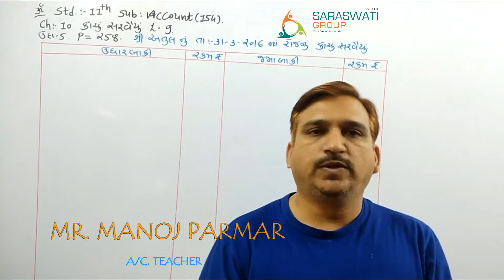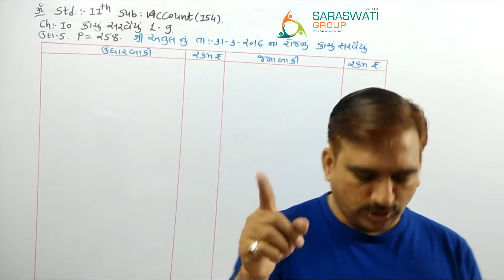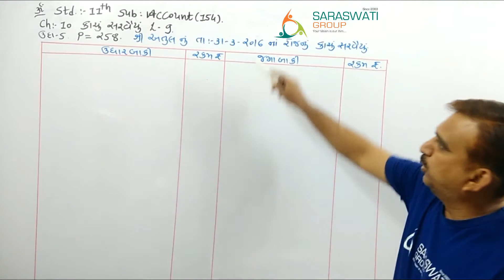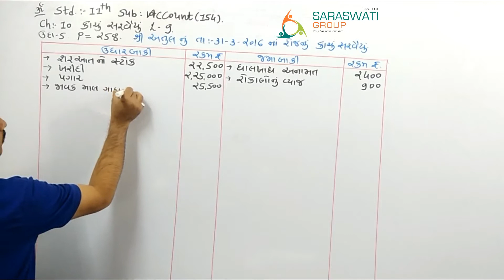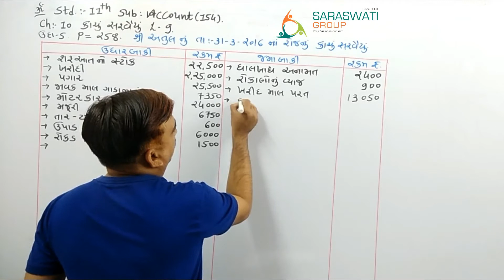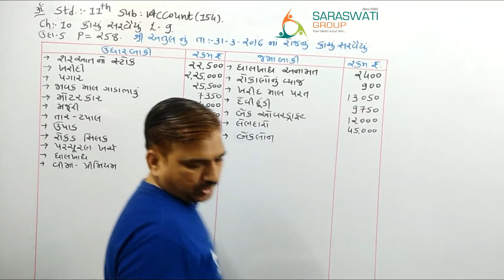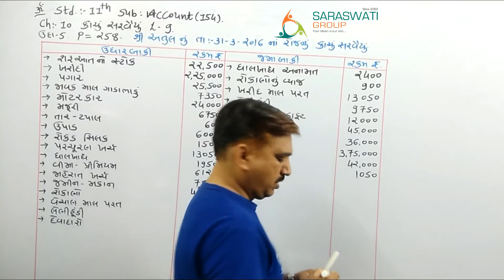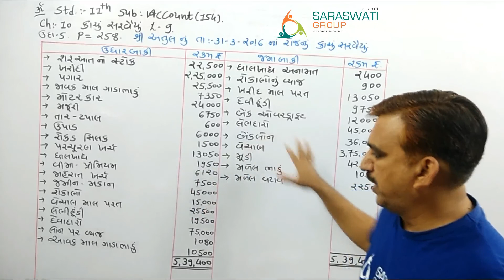STD 11 ACCOUNT ll PART 1 ll CHAPTER 10 ll LECTURE 9 ll SARASWATI GROUP OF EDUCATION ll MANOJSIR ll